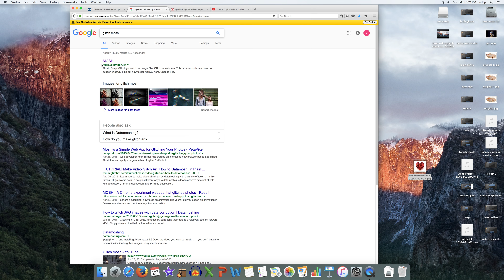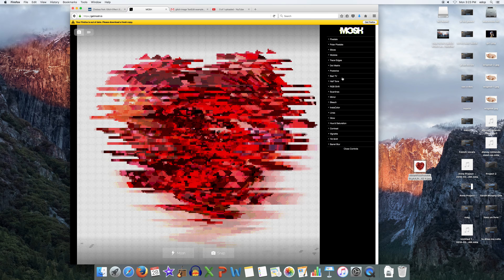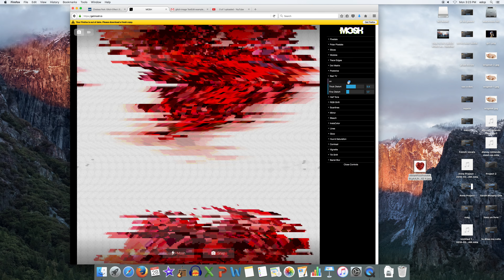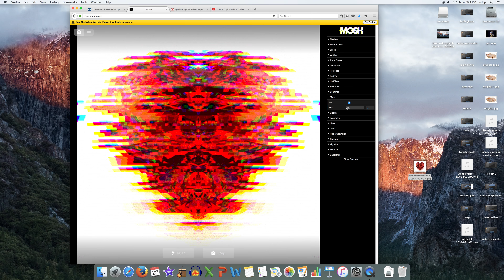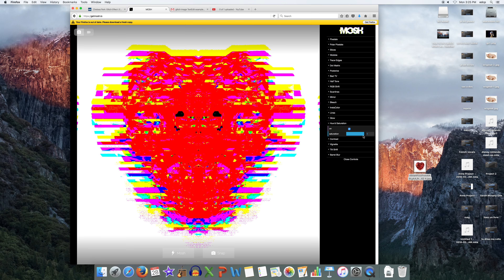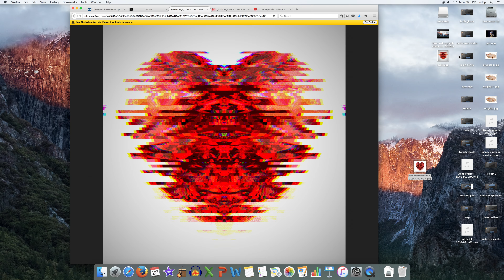How to create a glitch effect using MOSH